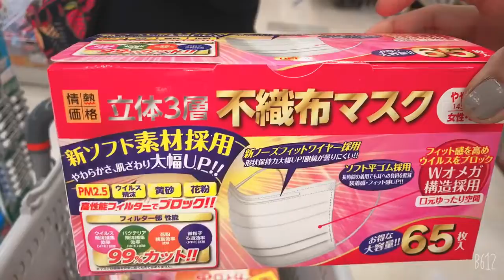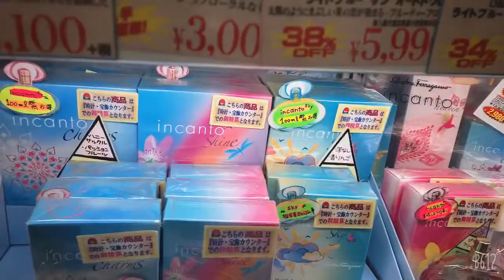Donkihote tour with my niece/ vlog 59